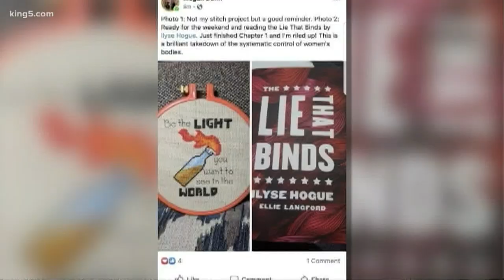Snohomish County Council member under fire for incendiary Facebook post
Molotov cocktails have been a weapon of choice that anti-police activists have used in their assaults on law enforcement in recent months. Now, an image of a one is bringing a firestorm of criticism against Snohomish County Councilmember Megan Dunn.

The post, on her personal Facebook page, showed a cross stitched Molotov cocktail with the saying, "Be the light you want to see in the world."

Dunn called the image "a good reminder."

Members of the Everett Police Officers Association are taking great offense and have called for Dunn to resign.

The association tweeted, "Promoting violence/murder against our law enforcement professionals and destruction of our communities is not acceptable from anyone."

Dunn deleted the post and later apologized to both the police association and sheriff's office.

Dunn declined KING 5's request for an interview on Monday. She instead sent a statement via email saying the post was "in no way intended as a call for violence or encouraging violence."